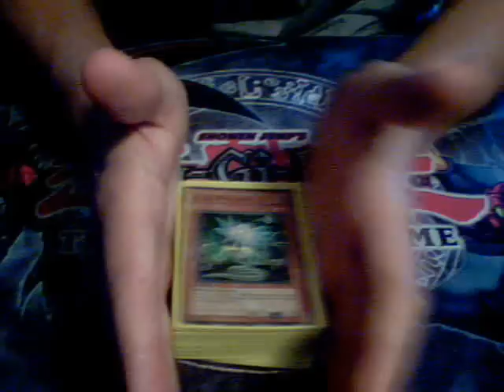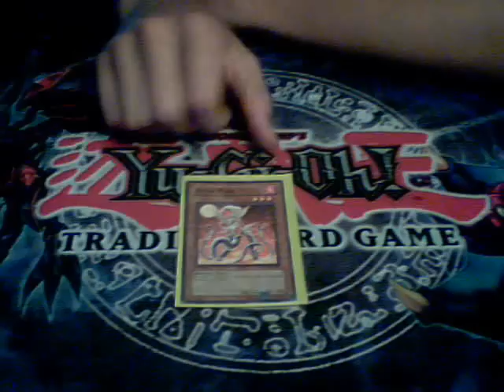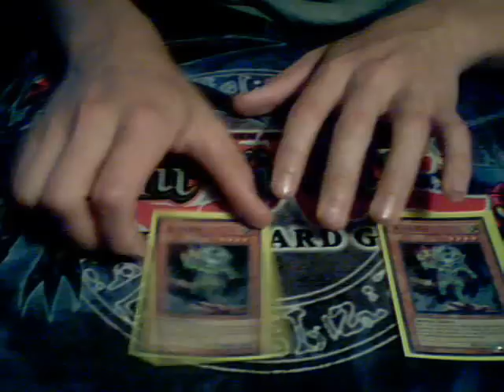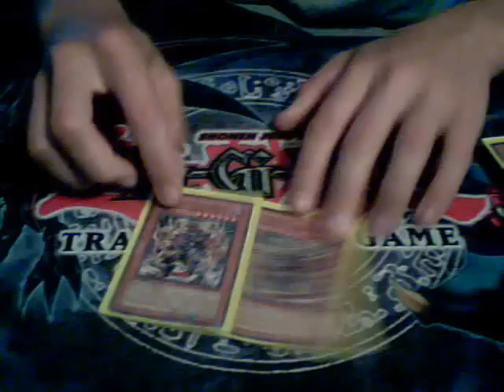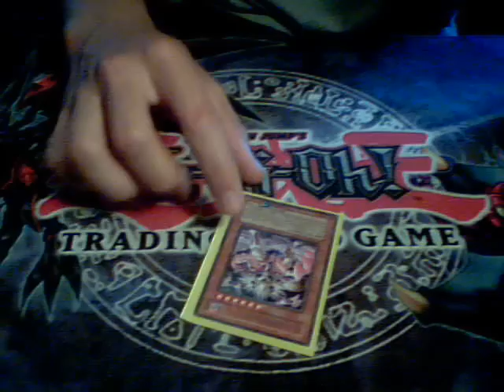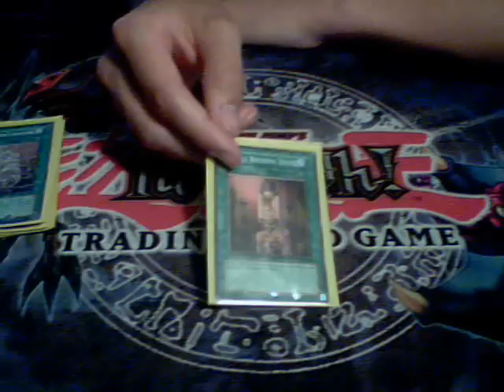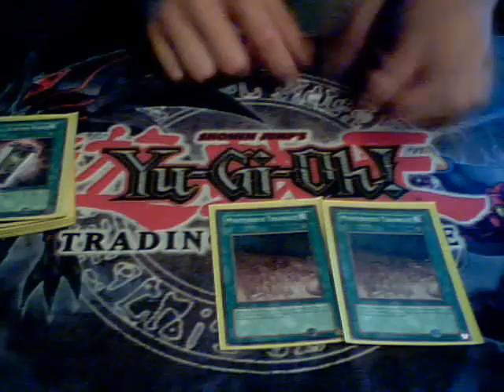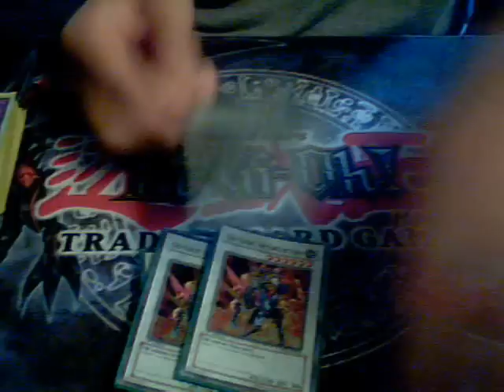Deck of the Month of June '09 Aliens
They are coming to brainwash you!!
Na.Just joking, or am I??
So anyhow, here is the DotM and it is a different deck for you all.

Decklist: 40 cards in total.

Monsters: 22
Alien Psychic x1
Alien Ammonite x3
Alien Grey x1
Alien Mars x1
Alien Dog x2
Alien Hypno x2
Alien Kid x2
Alien Telepath x1
Alien Warrior x3
Alien Shocktrooper x3
Alien Overlord x2
Alien Mother x1

Spells: 11
Otherworld - The "A" Zone x3
Terraforming x1
"A" Cell Incubator x1
"A" Cell Breeding Device x1
"A" Cell Scatter Burst x2
Mysterious Triangle x2
Mystical Space Typhoon x1

Traps: 7
Mass Hypnosis x1
Planet Pollutant Virus x1
Orbital Bombardment x2
Detonator Circle "A" x1
Brainwashing Beam x1
Crop Circles x1

Junk Warrior x1
Gaia Knight x2
Goyo Guardian x1
Black Rose Dragon x2
Stardust Dragon x3
Colossal Fighter x2
Red Dragon Archfiend x1

NOTE!: I WILL NOT SELL OR TRADE THIS DECK, THE CARDS IN IT, OR THE PLAYMAT. Also think about before commenting that this deck needs work or sucks cause unless you have played it alot, don't make a rude comment cause your just wasting your time than. But constructive criticism is ok.